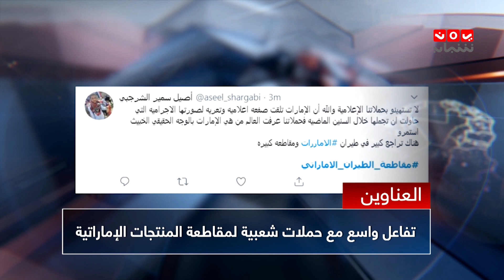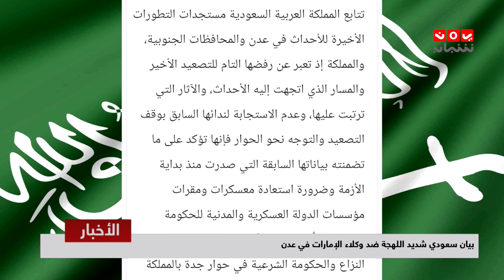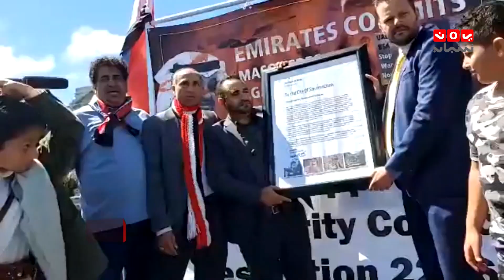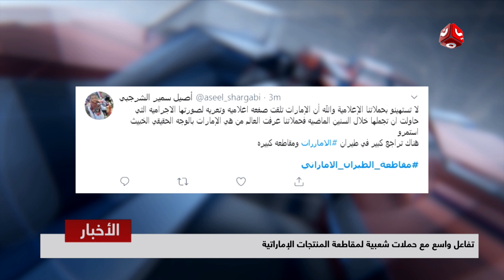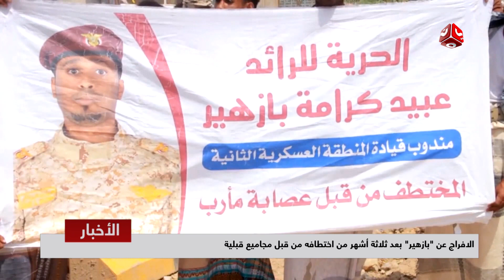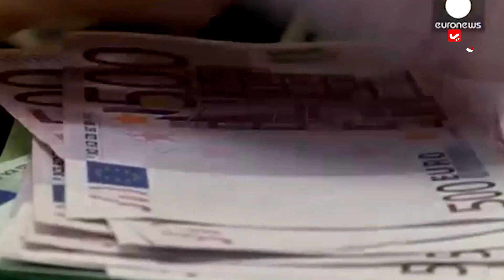اخر الاخبار | 06 - 09 - 2019 | تقديم هشام جابر و مروه السوادي | يمن شباب